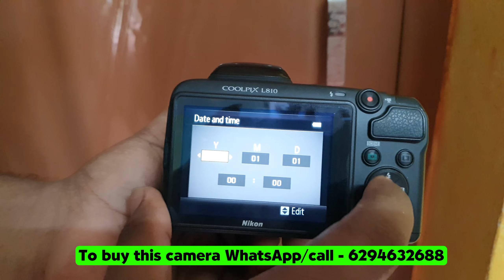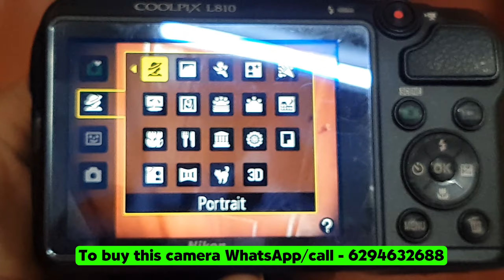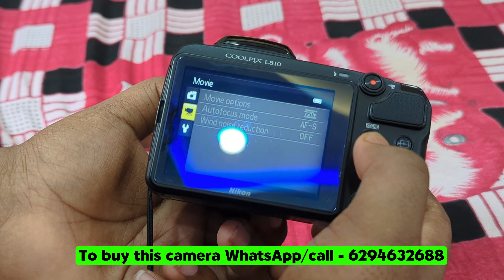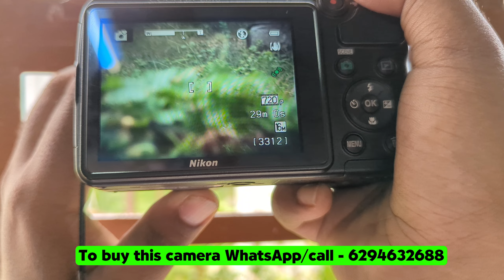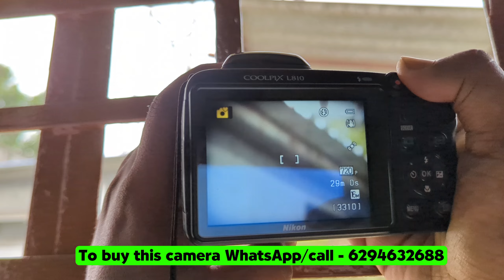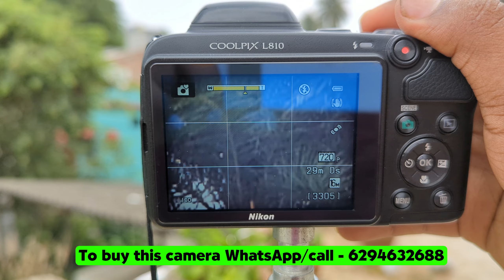Review & Testing the Zoom Capability of Second Hand Nikon Coolpix L810 Camera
Join us as we put the second-hand Nikon Coolpix L810 camera to the test by exploring its zoom capability in this detailed YouTube video. From close-up shots to long-distance captures, we'll showcase the camera's performance in different scenarios. Don't miss out on witnessing the impressive zoom features of this budget-friendly camera in action!

tags -